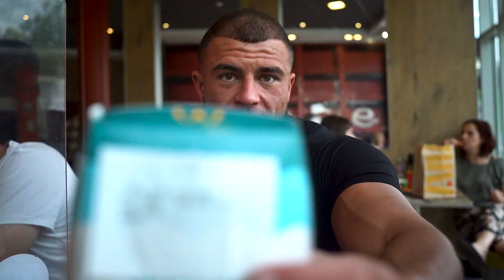Weltmeister oder Hausmeister? 2 Champions bewerten mich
Werbung
mit dem Code Johny (Sehr gut für Fighter & Shishabar Besucher

Bekomme mit dem Code "Johny" immer den Besten Deal